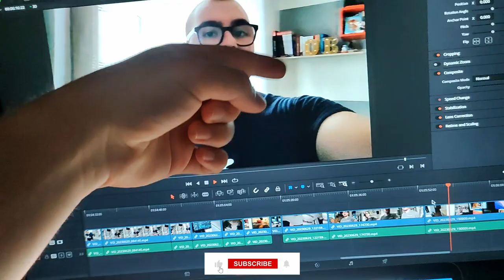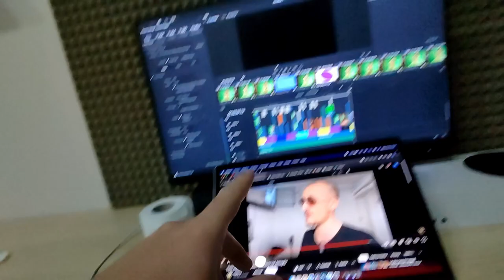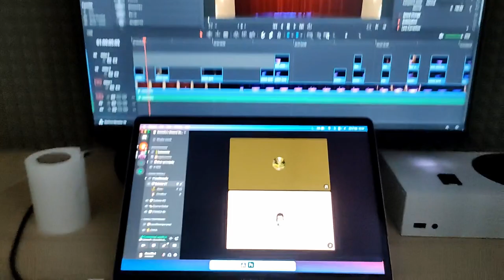ECCO COSA SIGNIFICA ESSERE il VIDEOMAKER UFFICIALE al LIVE di BORO BORO! || Weekly-vlog #14